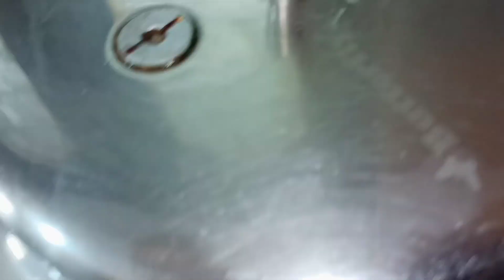మటన్ పచ్చి జీడిపప్పు మసాలా కర్రీ |Mutton gravy |Mutton Kaju Masala |nonveg recipes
మటన్ పచ్చి జీడిపప్పు మసాలా కర్రీ |Mutton gravy |Mutton Kaju Masala |nonveg recipes yummyrecipe Villgevantalu teastyrecipes పచ్చి జీడిపప్పు కూర వేట మాంసం పచ్చి జీడిపప్పు Mutton curry Cashew Masala Home made Curries